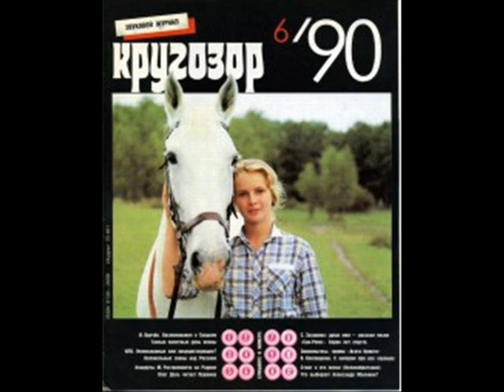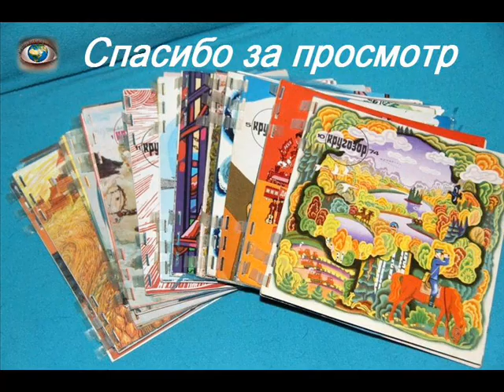Муз журнал Кругозор 06 1990 год